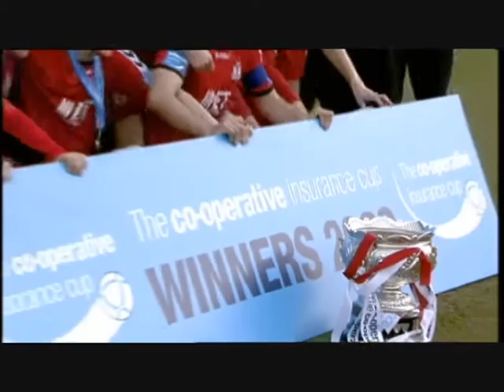Co-Operative League Cup Final | Newry City 0 Portadown 1 | 28/02/09 | Full Match